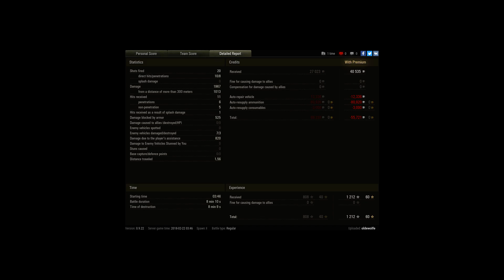Tiger II, Fiery Salient, Standard